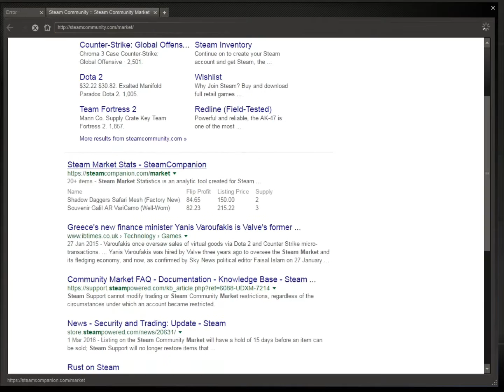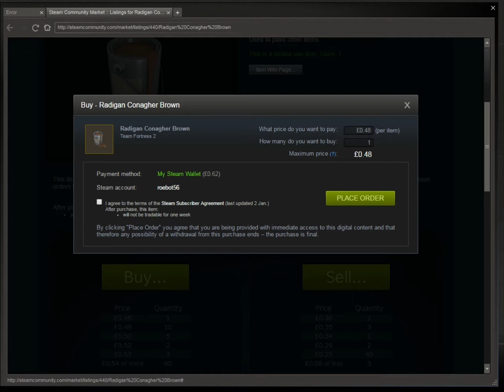TF2 Live Commentary: Random But Familiar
I hoped picking random server would dump me on one not in my favourites. It did not.

Top Tip: If there are 3+ of the same class in close proximity (all on the same point at the same time), the sheer spam becomes hard to deal with. This is most noticeable with Pyros, Soldiers, Demomen, Sentries (Engineers without sentries/sentry gained crits are pretty useless) and Heavies.

Top Tip 2: The Machina CAN headshot. It is the only thing that can take down a fully overhealed Natashcha (or Vaccinator Bullet Resist) heavy from a distance. However the sheer amount of times a Machina is used to bodyshot makes you forget it can indeed headshot.